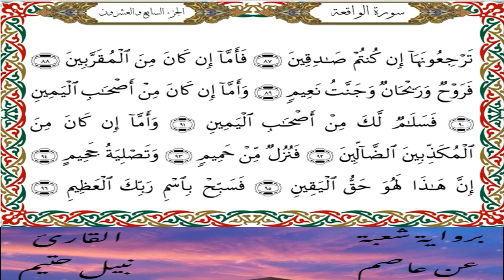سورة الواقعة برواية شعبة عن عاصم-القارئ نبيل حتيم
سورة الواقعة  برواية شعبة عن عاصم الكوفي-القارئ نبيل حتيم